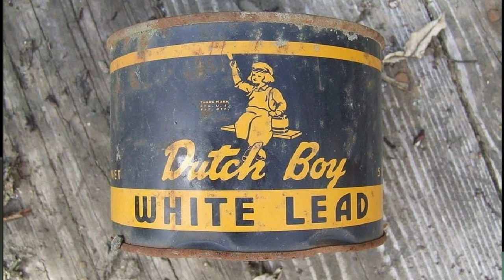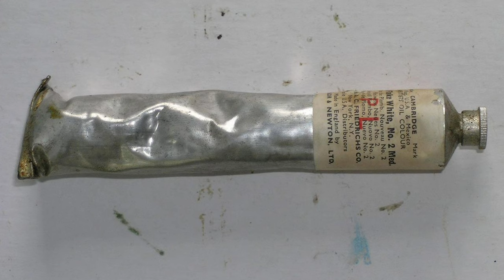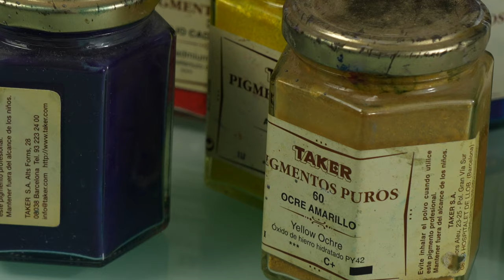Cómo se hace la pintura para uso artístico. Pigmentos y aglutínates a través de la Historia.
¡Hola, clase! En esta ocasión, os traemos una tutorial en el que aprenderemos cómo se hace la pintura para su uso artístico. Veremos cómo los avances tecnológicos de cada época sirvieron a los pintores del momento para obtener los recursos de la tierra y poder expresarse a través de ellos. Desde los colores tierra que obtenemos de la naturaleza, hasta los pigmentos sintéticos obtenidos mediante combinaciones químicas.
 Para terminar haremos dos tipos de pinturas; una acrílica, que realizaremos con látex y un óleo, que haremos con aceite de linaza. En ambos caso mezclándolos con pigmentos.
  Espero que el vídeo os resulte de ayuda y que podáis experimentar con las diferentes técnicas que obtendremos con los distintos aglutinantes, conociendo algo más de cómo se hace la pintura.